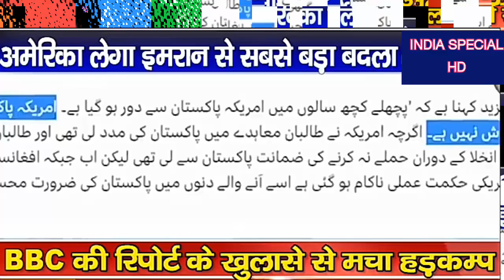Pak Media America Lega Imran Se Apna Badala,BBC Report Khulase Se Macha Hadka...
दोस्तो कृप्या इस चैनल को सब्सक्राईब करके हमारा हौसला बढ़ाए जिससे आपको ज्यादा से ज्यादा पाक मीडिया की वीडियो देखने को मिले

धन्य बाद

India special HD

India speciel

pakistanmediaonindia latesttoday,

pakistanmediaonindia latesttoday,

indiaspeciel HD